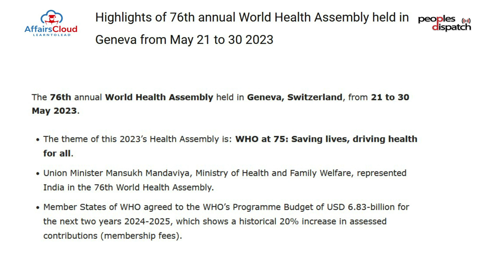Daily Debrief: Sudanese Armed Forces suspend ceasefire talks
In today's episode:
- Sudanese Armed Forces suspend ceasefire talks
- World Health Assembly adopts resolution to improve health conditions in Palestine
- New Caledonia's pro-independence groups seek advice from ICJ on the contested 2021 referendum on independence from France